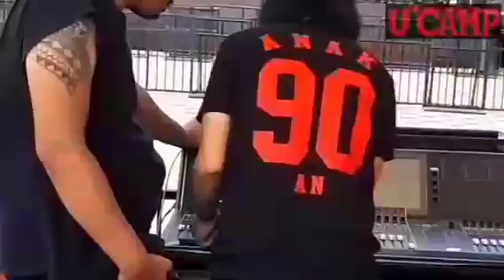U' C A M P soundcek and on stage 241119 the 90s festival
Hatur Nuhun semua
- the90sfestival
- traveloka
- mld spot
- JI-Expo Kemayoran

Special terima kasih
- warga 90 an
- family ucamp

Kami senang bisa bernostalgia bersama kalian. Rasa haru mengingatkan di era 90 an. Ternyata itu semua kita rasakan bersama di Jiexpo Kemayoran.

Sampai jumpa di panggung selanjutnya dan kota selnjutnya

Noted Based big we " U'CAMP "

Jawa - ( barat, tengah, timur )
Sulawesi
Kalimantan
Denpasar - lombok
Sumatera
Sorong

Hatur Nuhun 🙏